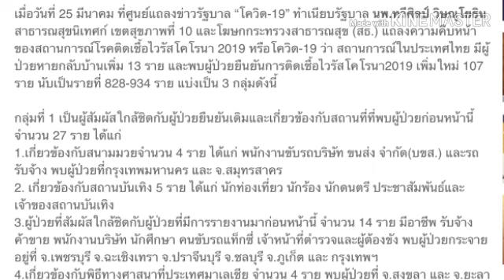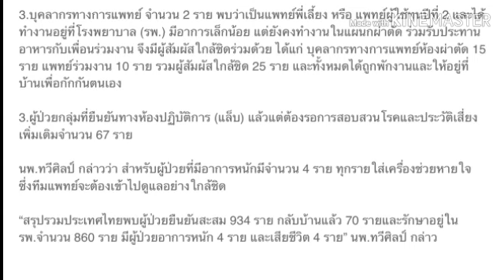ข้อมูลของไทย 25 มี.ค.63